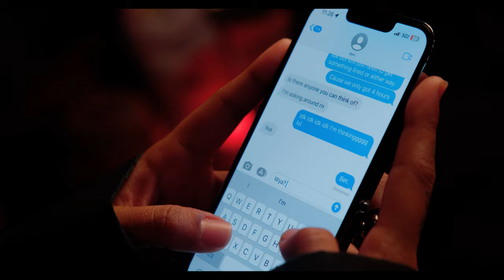Kodie Shane - Wait up for Me / Higher (Official Music Video)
Production Company: Refractive Dreams
Producers: Aria Khosravi, John Pruner
Associate Producer: Nate Bavely
Director/DP: Aria Khosravi
Editor/Colorist: 2030Visions
1st AC: Lily Sanders
Swing: Robert Bender
Swing: Richard Wynn
VHS Unit Director: Rare Xano
3D printing fabrication: Paul Hamill, Kelvin Chong